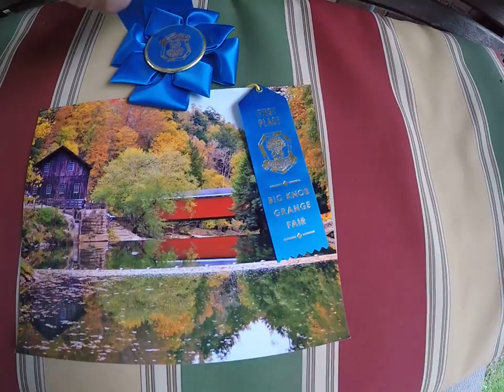100 Subscriber Give Away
To be in the drawing just put "i'm in" in the comment section and in one week I draw 5 finalists on camera, then from those 5 pic the winner.  Good luck everyone.